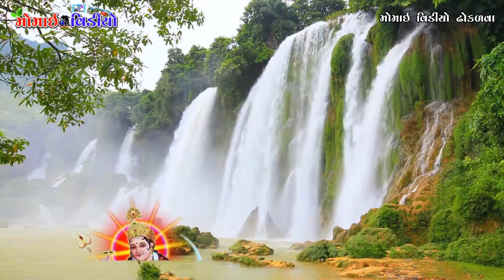PT_5 Sasiya Gam Mashiyava Parivar No Mandavo By Parvinbhai Sekhaliya